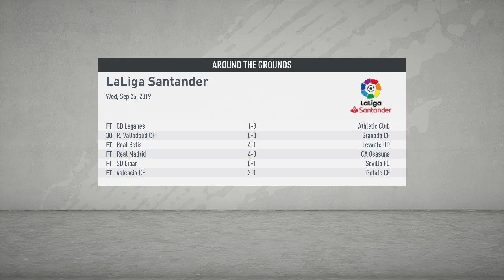Messi Player Career, Matchday 6 La Liga FC Barcelona vs Villarreal